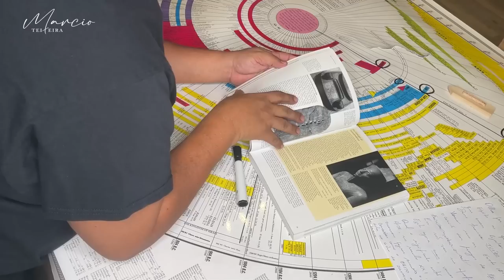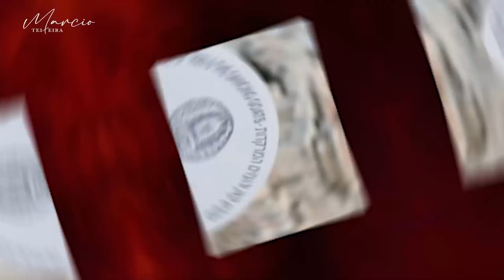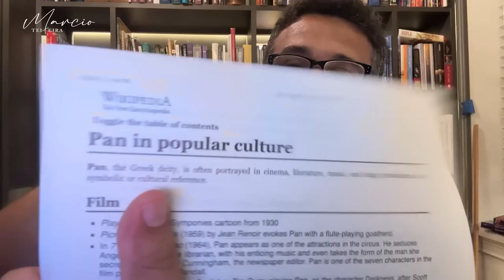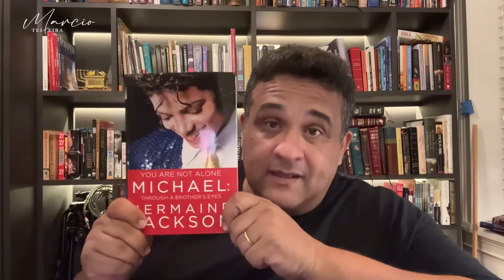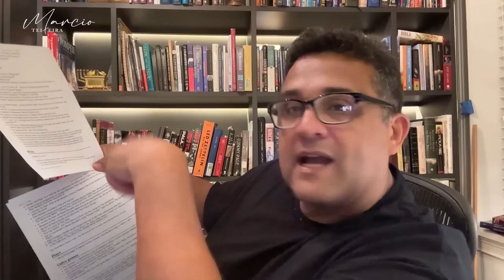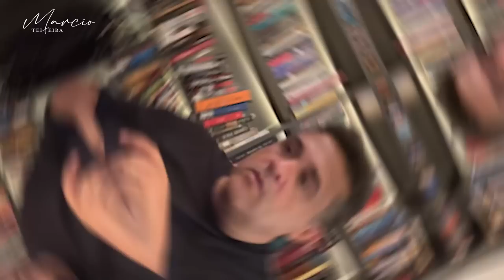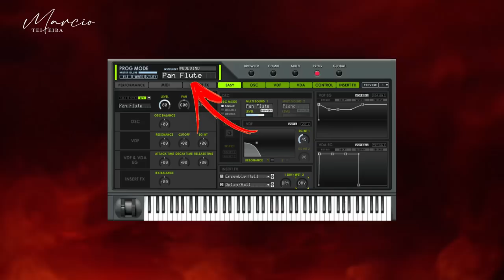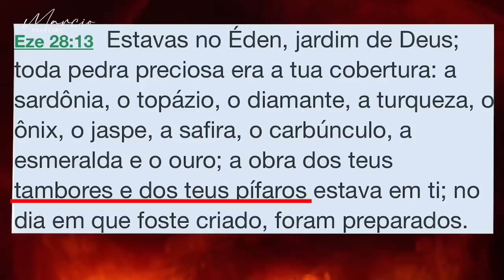A ORIGEM DA MÚSICA E O PAGANISMO - Série Satanismo na Música - Parte 26/2 - Marcio Teixeira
Assista:
A Queda de Lúcifer/ Música no Céu